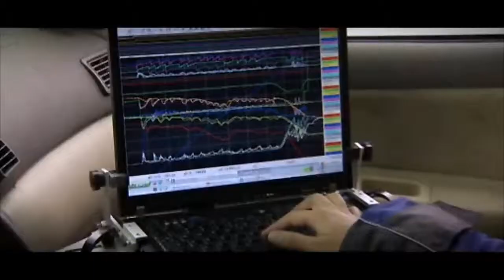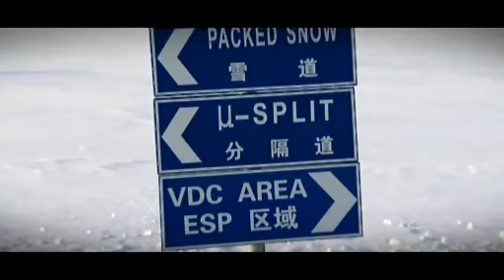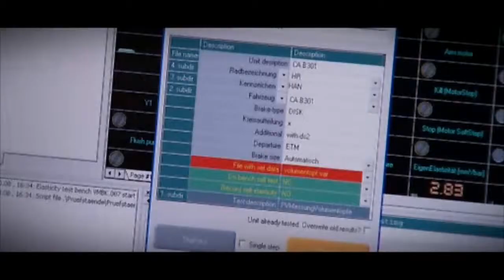Centro Bosch per i test in condizioni estreme (2) - Autofficina Bosch Car Service GarganoAuto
Assistenza Bosch Car Service GarganoAuto
Meccanico della rete ufficiale Bosch
Pordenone - via Grado nr.1 - 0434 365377
La tua auto in mani sicure